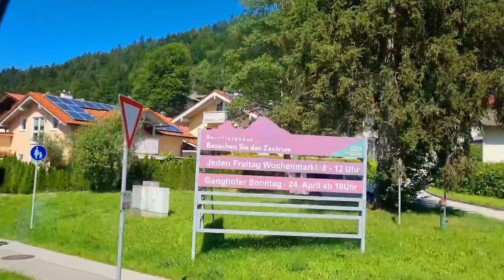BERCHTESGADEN to Hintersee lake travelling by bus l Switzerland in Germany 🏕🏕 BERCHTESGADEN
BERCHTESGADEN to Hintersee lake  travelling by bus l Swiss like view🏕🏕 BERCHTESGADEN l HINTERSEE
Happy Times A&B

we reached BERCHTESGADEN from  Munich by train. Then we took bus from there. It takes almost 25min. It was amazing Swiss like experience.

Hintersee the most beautiful lake in germany

Hintersee Bavaria Germany

Hintersee the hidden gem of Germany

Hintersee
berchtesgaden
lake Hintersee Germany
Hintersee lake Germany
berchtesgaden Germany
most beautiful lakes in Germany